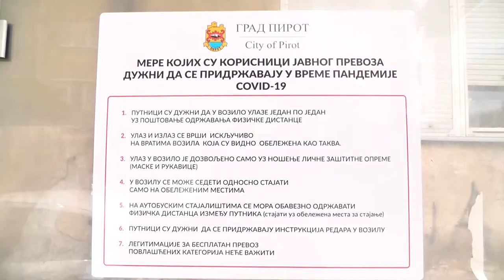JAVNI PREVOZ OD 1 APRILA OBAVLJAJU “MAKSA TURS” I “AUTOKODEKS”